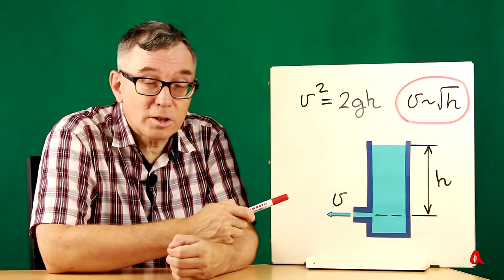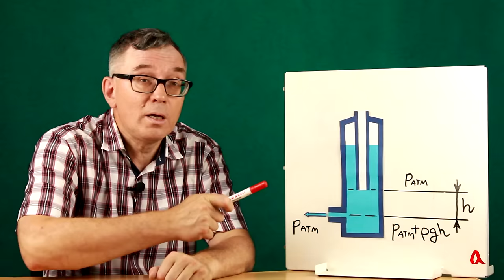Сосуд Мариотта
Как обеспечить равномерное вытекание воды из сосуда, в котором постоянно понижается уровень воды? Эта проблема была решена Эдмом Мариоттом в 17 веке.